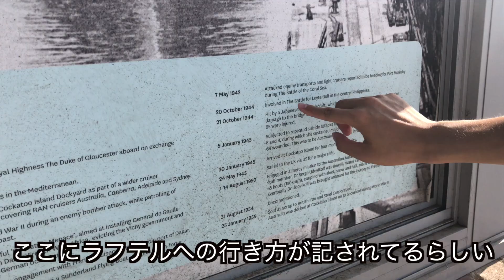【Vlog】シドニー在住プレイヤーの1日 オーストラリア建国記念日ver. with仲良くなったベトナム人と日本人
HELLO everyone
今日は練習参加した後オーストラリア建国記念日ということで賑わってる街中を撮影しました。